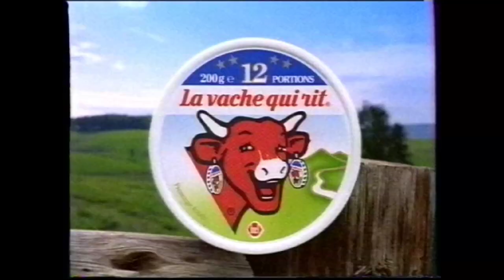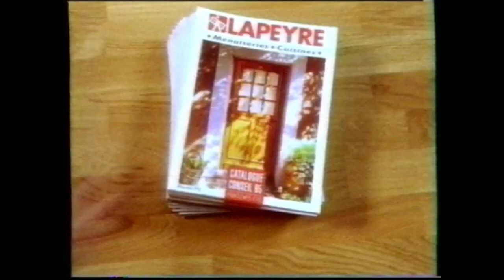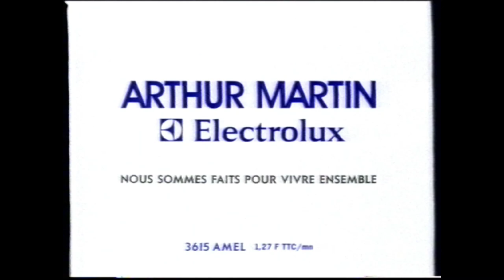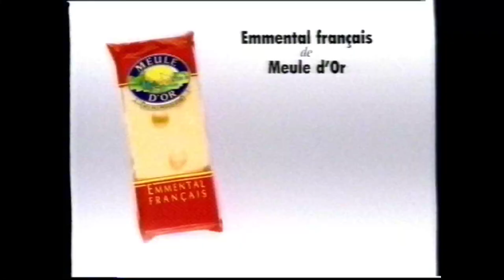TF1 - 5 Février 1995 - Publicités